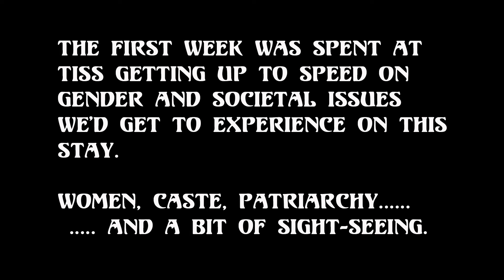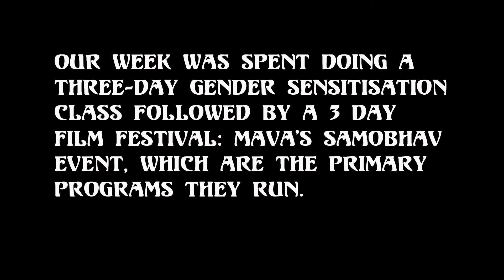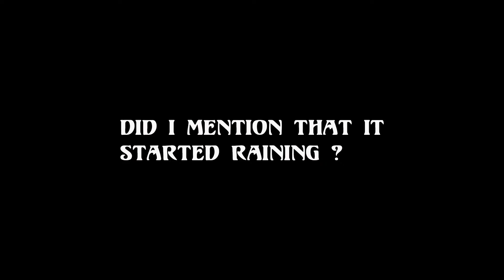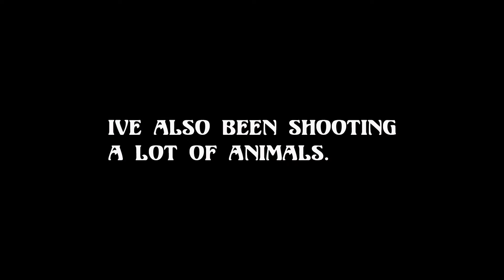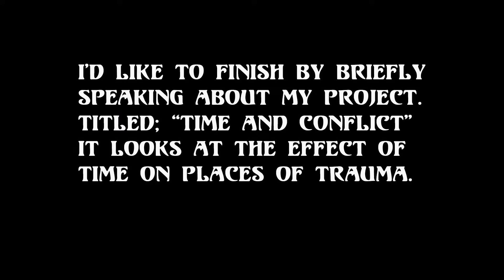Mumbai Final Collection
A short slide show of images from the 2019 Mumbai excursion with Curtin Uni.